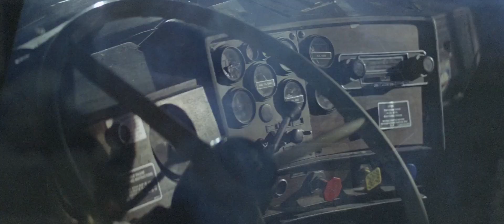Freemasons feat. Sophie Ellis-Bextor - Heartbreak (Convoy)